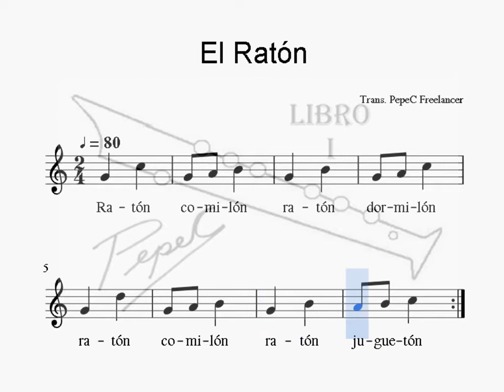Flauta 000011_El Ratón